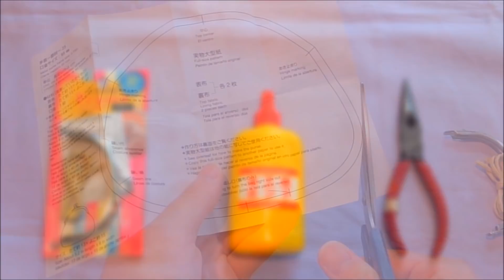材料全部100均😃！ハギレ生地で【がま口小物入れ】と【シンプルポーチ】を作りました。 Coin Purse & Simple Zipper Pouch Tutorial.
前回作ったリバーシバブル巾着袋の余ったハギレ生地で、【がま口小物入れ】と【シンプルポーチ】を作りました😃
材料は全部100均です✨

ちょうど車のカギを入れるポーチが欲しかったので、前回のハギレ生地で作ってみました🔑✨

【100均の材料で、リバーシバブル 丸底巾着袋の作り方】

ーーー【材料 Material☆彡】ーーーーーーーーーーーーーーーー

・表生地（レザークロス）（ダイソー）：30㎝ × 20㎝
　Outer fabric (leather cloth)

・裏地（手ぬぐい）（セリア）：30㎝ × 20㎝
　Lining (Cotton)

・ファスナー（ダイソー）（シンプルポーチ用）：20㎝
     Zipper

・口金（ダイソー）：1個

✨【おススメ生地の厚さ】✨

・レザークロス
・コットン生地

✨【接着芯】✨

・不使用
※ふっくら仕上げたい方は、ドミット芯などを使用してください。

✨【 針：14号 ✨ 糸：30番 】✨

Music;
Title:  Let s Go Home
Artist:

Music;
Title: Game Plan
Artist:

Music;
Title: Mizuki
Artist:

Music;
Title: Mia
Artist:

Music;
Title: Shibuya
Artist: